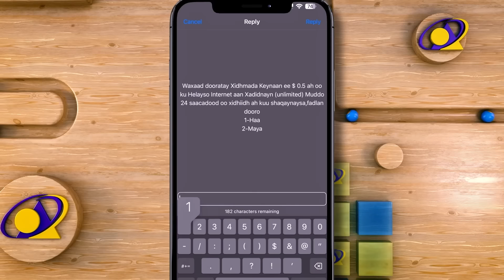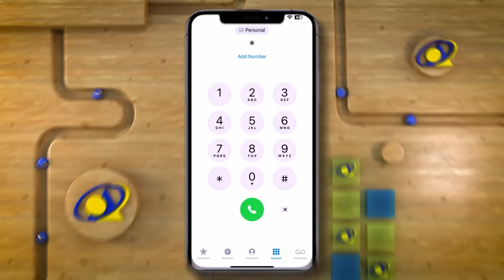Itoobiya oo sheegtay in si dhakhso ah u dhamaystirayso heshiiska Somaliland